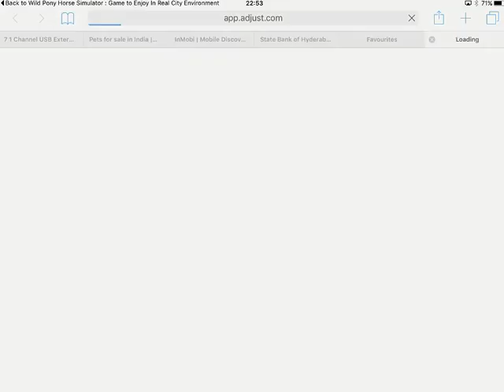Wild Pony Horse Simulator - Game to Enjoy in Real City Environment iOS Gameplay